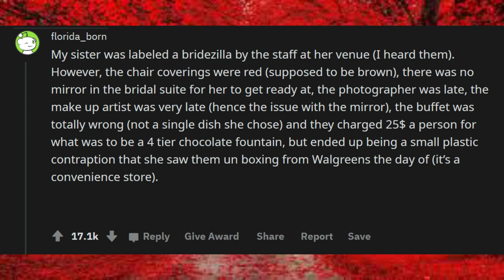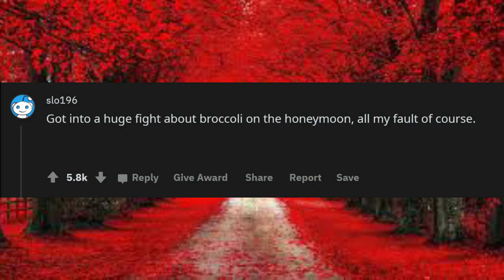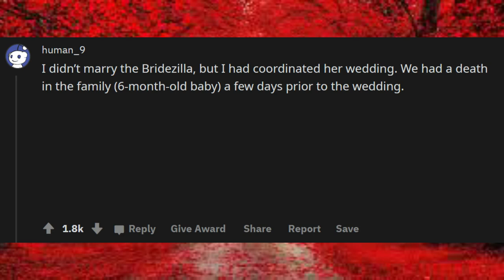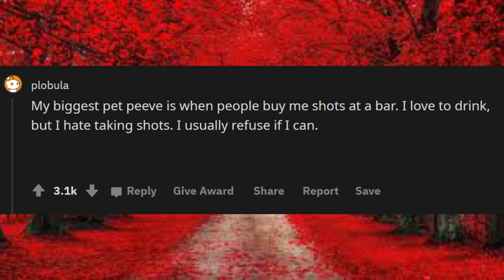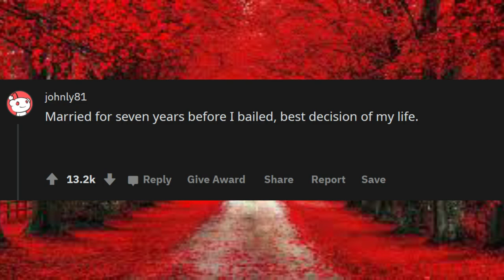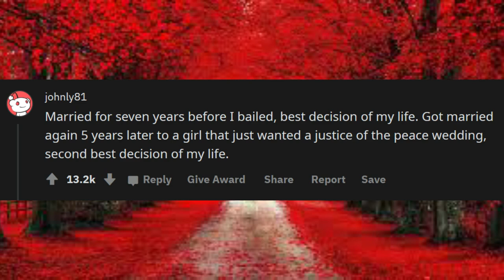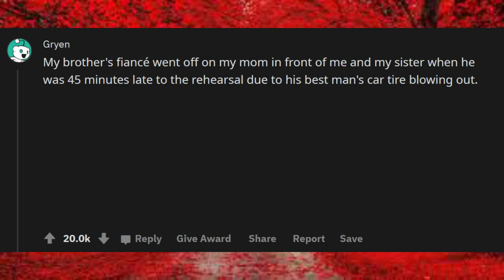Guys who married Bridezillas- what happened after the wedding? Askreedit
Unsolved
mysteries
Unsolved mysteries
mysteries unsolved
Mystery
mystery
mystery box
mystery package
mystery shopping
mystery of the disappearance of cody dial
mystery ke
mystery girls
mystery of love
mystery movie
mystery music
mystery queen
mystery,
martin mystery
adventure mystery
martin mystery
mystery movies
mathematical mystery tour
mystery
mystery leopard
sharkboy mystery mission,
sprmysteryman
mysterymanplayz
mystery 13
mystery esc
mystery  be cool scooby doo,
mystery skulls
battlefield  mystery
anime ep mystery
mystery meat
mystery girl
world warmystery
mystery roblox
mystery decals
sims  mystery
murderer mystery
mystery decals in a row
3 mystery riddles
mystery lane berwick maine
mystery decals
mystery eggs
sims mystery
stuff
stuff dog
stuffing box
assembly drawing
stuff for free
stuffed
stuffing
stuffed burger
stuffy nose
stuffed animals
stuff again
stuff with scout fly
staff academy
psn stuff
random stuff
mcpe stuff,
minecraft stuff,
hero stuff
staff 13,
staff mineplex,
staff griefed,
bk staff
the ghost
the best
the canterville
 ghost class

abandoned places
abandoned places in kentucky
abandoned oregon
abandoned places in oregon
200 years of varnish removed from a painting
abandoned places in south carolina
abandoned
abandoned chicago
abandoned illinois
abandoned chicag
oregon abandoned places
2122 north clark street
abandoned ohio
synagogue tunnel
abandoned places in illinois
nephilim